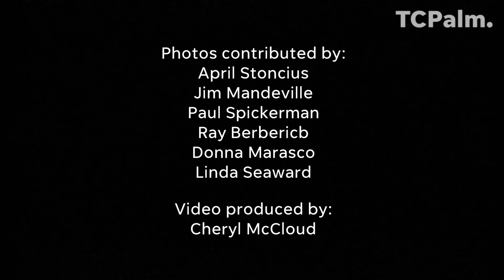Video: Warm, Breezy Day Ahead With High Near 78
Winds could gust up to 20 mph today in your Treasure Coast forecast for Feb. 7, 2018. CHERYL MCCLOUD/TCPALM